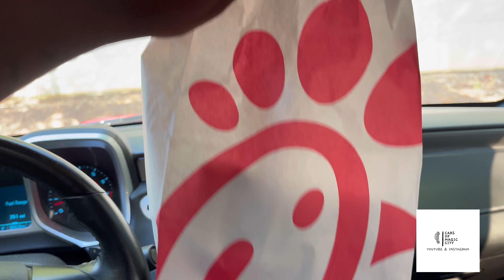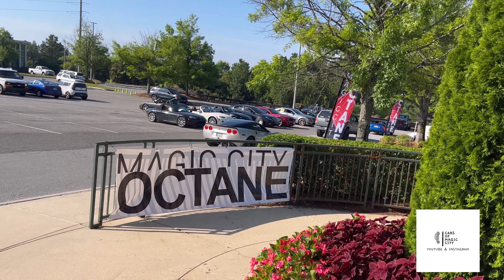MAGIC CITY OCTANE (MASERATI MC20 and SF90 MAKES APPEARANCE)